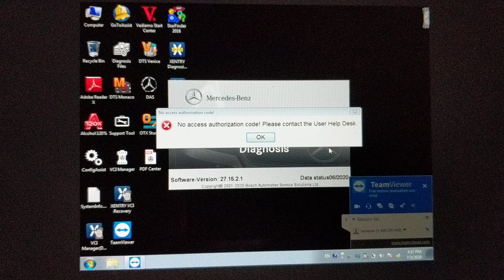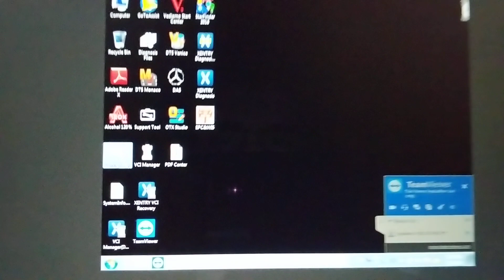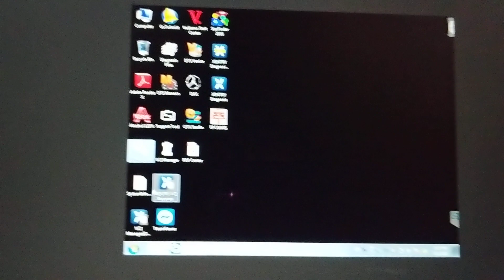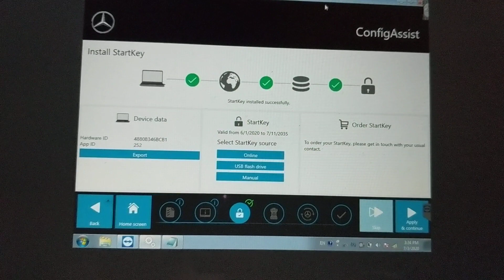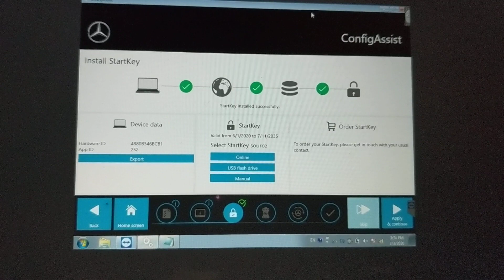erreur logiciel xentry 2020 حل مشكلة